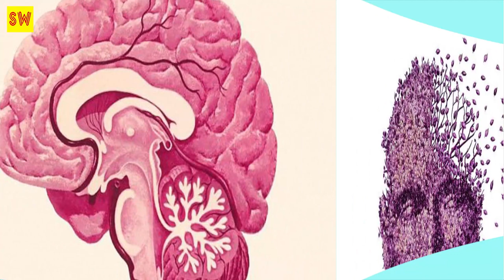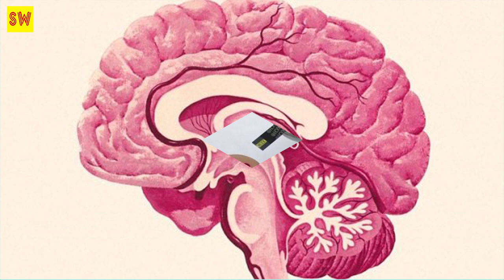ទាំងនេះជាក្រុមចម្រៀង Kpop ដែលល្បីល្បាញខ្លាំងក្នុងឆ្នាំ, BTS,BLACKPINK,WANNA ONE,EXO..Khmer hot news